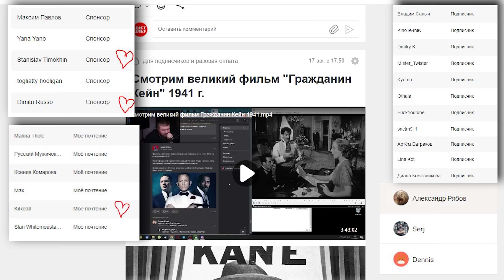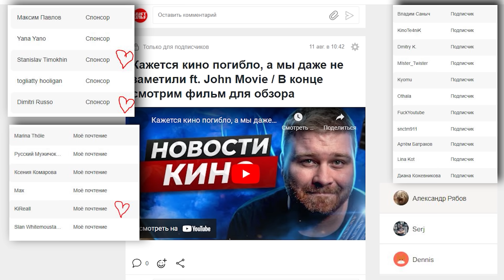🔥 ГЛАВНЫЙ КОНКУРЕНТ сериала ИГРА ПРЕСТОЛОВ или Честный обзор сериала ВИДЕТЬ от Apple TV+ See сериал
Это второй обзор сериала на который уже была рецензия 2 года назад
Стоит ли его смотреть спустя 2 года?
И понравилось ли мне продолжение?

Хочешь больше контента?

Таймкоды:
00:00 Вступление
02:24 Привет! Это JUST ILYA и я посмотрел третий сезон Видеть
02:43 Спасибо ребятам с Бусти и Патреон
03:15 Обзор сериала Видеть
07:00 Работа над деталями в сериале
10:10 Комментарии под обзором
11:58 Второй сезон сериала See
14:10 Вывод

игра престолов
смотреть игра престолов
дом дракона
дом дракона сериал
дом дракона 2022
игра престолов 2022
сериал видеть
видеть
видеть сериал
see сериал
видеть apple tv
смотреть сериал видеть
приквел игры престолов
игра престолов приквел
игра престолов смотреть
сериалы
смотреть сериалы
лучшие сериалы